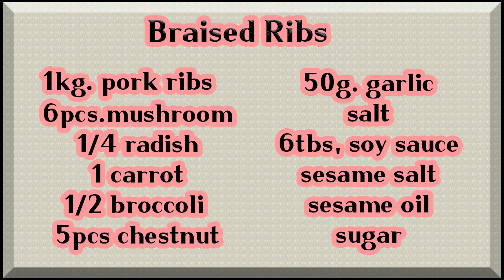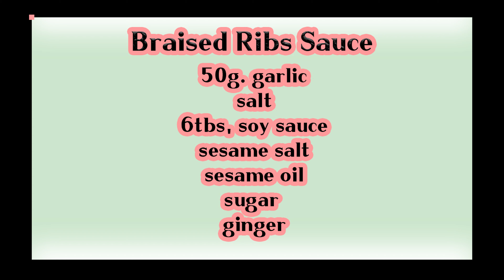COOKING CLASS in MULTICULTURAL CENTER | Filipina-Korean Couple